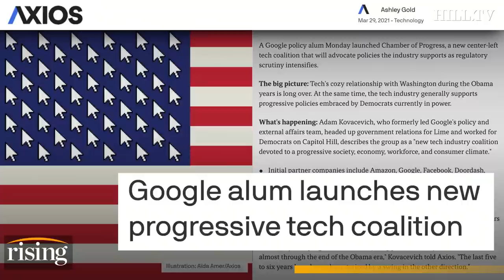Panel: Tech Co's Launch CHAMBER OF PROGRESS To Lobby For GOOGLE, Amazon, Facebook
Team Rising reacts to the launch of Chamber of Progress, a center-left tech coalition created by a former Google exec.